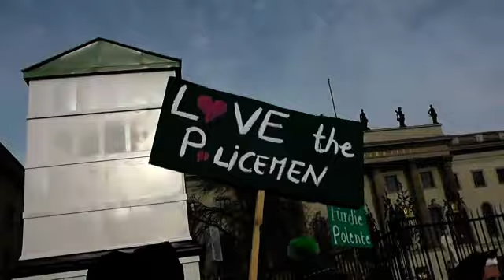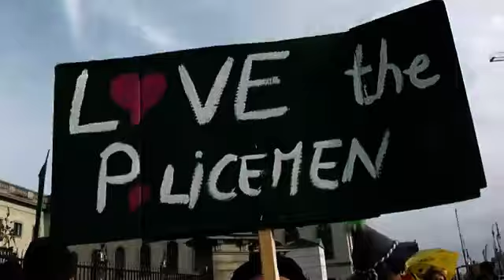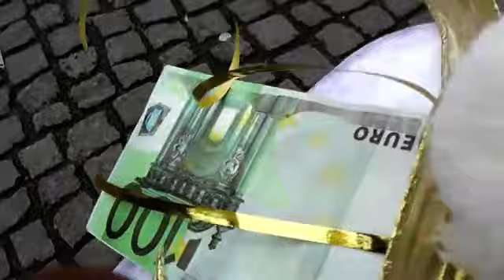karneval der empörten am 11.11.2012 in berlin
impressionen vom karneval der empörten